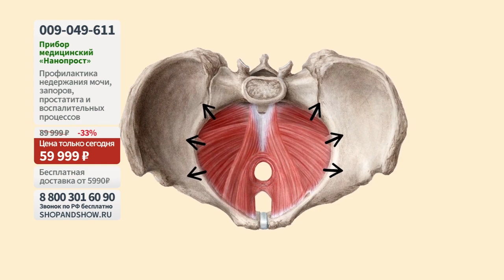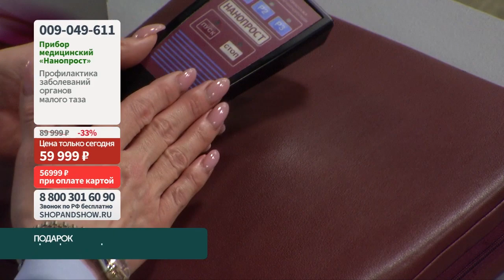Прибор медицинский «Нанопрост» для вибромассажа с магнитным полем. Shop & Show (Здоровье)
[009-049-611] Прибор медицинский «Нанопрост» для вибромассажа с магнитным полем (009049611)

Давайте дружить ;)